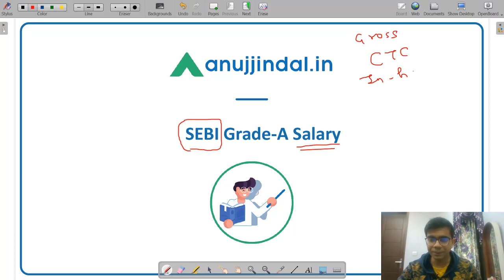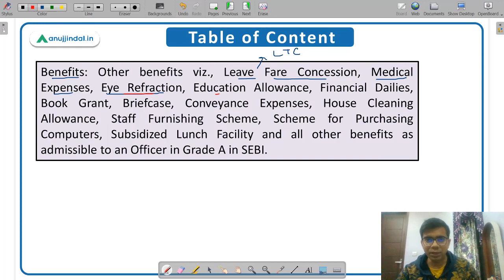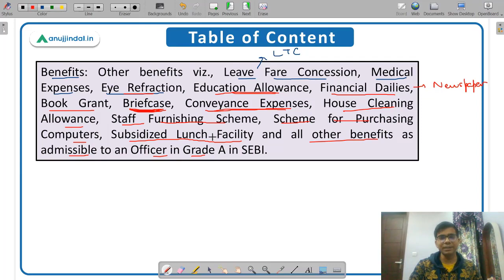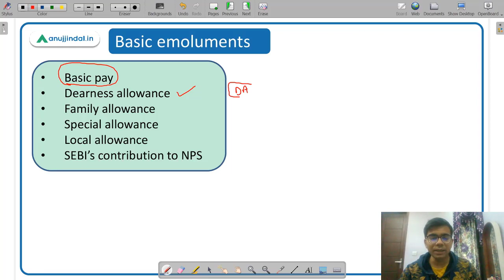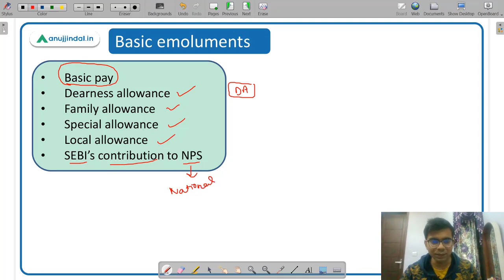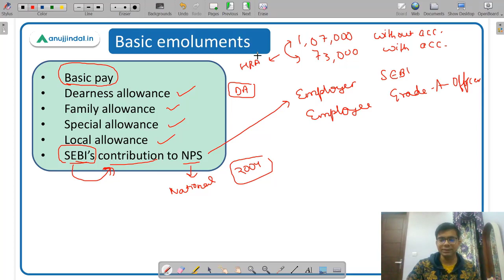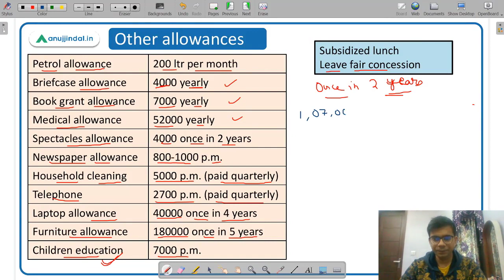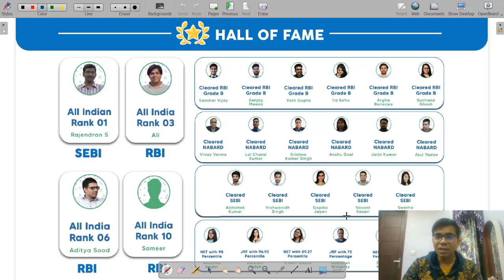SEBI Grade A 2021-2022 | Salary, Allowances and Benefits to SEBI Grade A Officers - Chetan Sir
In this video, I am going to discuss the various components of salary which is paid to a SEBI Grade-A Officer. SEBI offers a lot of allowances and benefits to Grade-A officers which makes it one of the most sought after jobs.